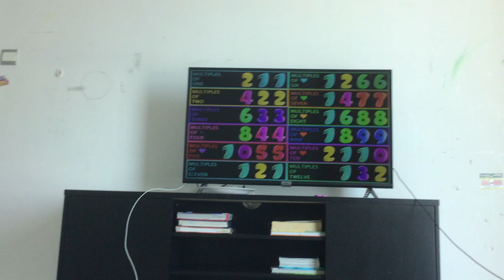I lost one subscriber.